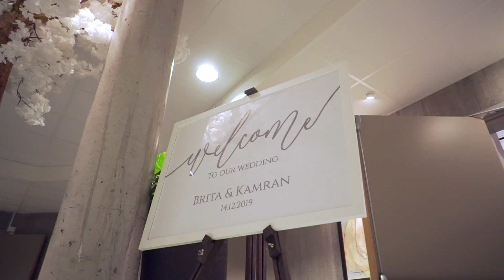Mixed wedding trailer Brita & Kamran hightlight